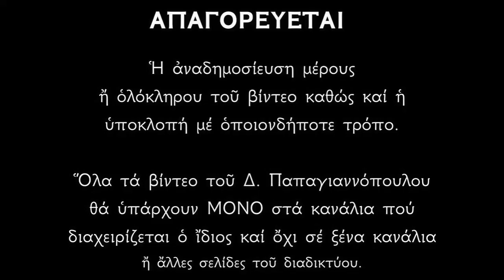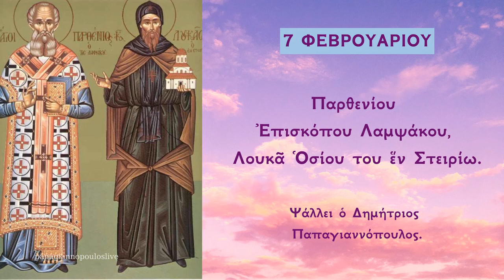7 ΦΕΒΡΟΥΑΡΙΟΥ - Απολυτίκιο Αγίου Παρθενίου Λαμψάκου και Οσίου Λουκά Βοιωτίας | Παπαγιαννόπουλος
Tῷ μύρῳ τοῦ Πνεύματος, ποιμὴν Λαμψάκου ὀφθείς, τὴν θείαν ἐνέργειαν παρὰ Θεοῦ δαψιλῶς θαυμάτων ἐπλούτησας, δαίμονας ἀπελαύνειν, ἀσθενοῦντας ἰᾶσθαι, νόσους ἀποδιώκειν καὶ πληρῶν τὰς αἰτήσεις, Παρθένιε ἱεράρχα, τῶν προσιόντων σοι.

Τῆς Ἑλλάδος τὸ κλέος, καὶ Ὁσίων τὸ καύχημα, καὶ τὸν τοῦ Στειρείου φωστῆρα, καὶ οἰκήτορα ὅσιον, τιμήσωμεν ᾀσμάτων ἐν ὠδαίς, Λουκᾶν τὸν θεοφόρον εὐσεβῶς, τῷ Χριστῷ γὰρ οἰκειούται διαπαντός, τοὺς πίστει ἀνακράζοντας, δόξα τῷ δεδωκότι σοι ἰσχύν, δόξα τῷ σὲ στεφανώσαντι, δόξα τῷ ἐνεργούντι διὰ σοῦ, πάσιν ἰάματα.

*** ΠΡΟΣΟΧΗ !!!